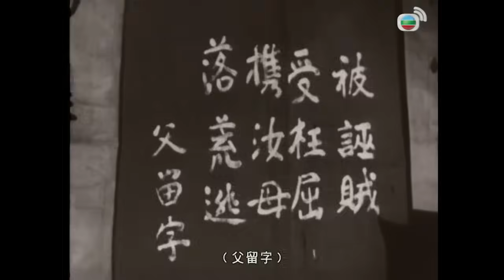《粵語長片》天山龍鳳劍 (1961)｜蕭芳芳｜任燕｜蘇少棠｜石堅｜陳寶珠｜劉克宣｜導演：王風 | 香港電影 | 香港粵語電影 | 粵語中字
退隱大盜紀晨功及徒弟甘明珠、甘小郎，搶走方玉琴的天山龍鳳劍，琴受傷得飛賊岳劍秋相救。瘋癲神醫陶三顛派雙徒盜劍，二人偷得假劍，卻間接使郎誤服毒藥送命。功將劍與郎陪葬，不料顛掘墳取劍，郎屍則被鐵羅漢帶走。